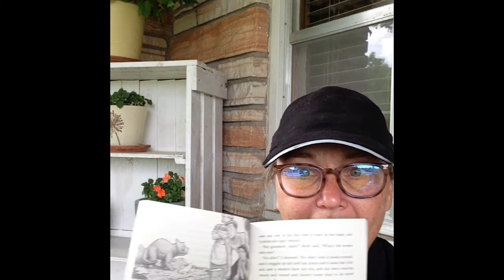Enormous Egg Chapter 4